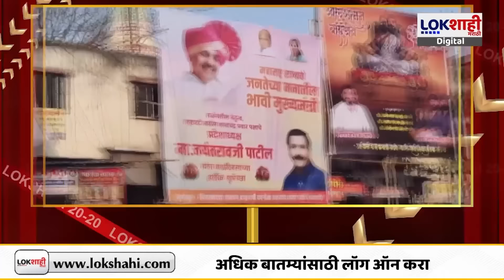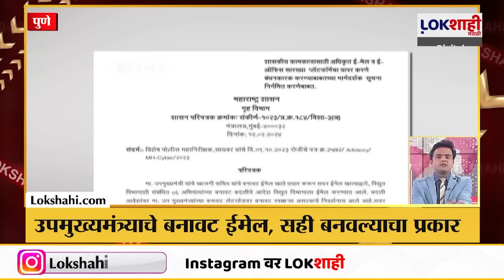Headlines : दुपारी 12.30 च्या हेडलाईन्स : 15 February 2024 : Lokshahi Marathi | Top Headlines